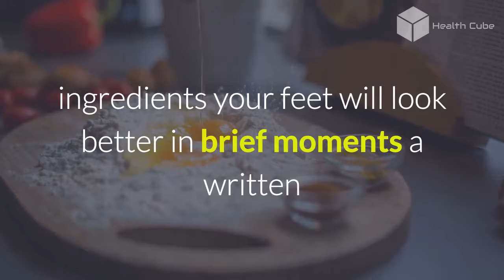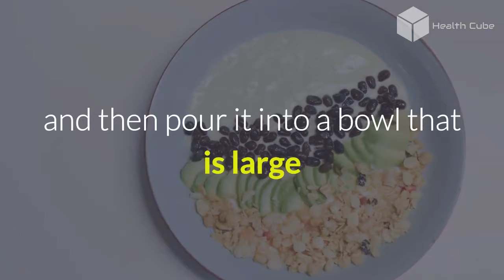Dont Waste Money on Pedicures Anymore with Just Two Kitchen Ingredients Your Feet Will Look Better